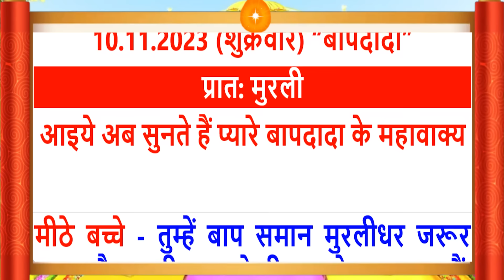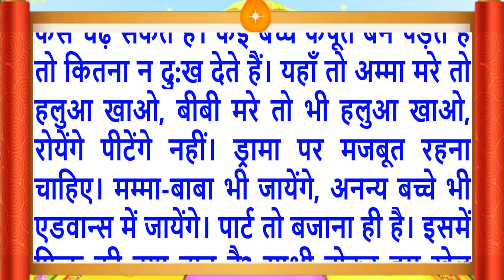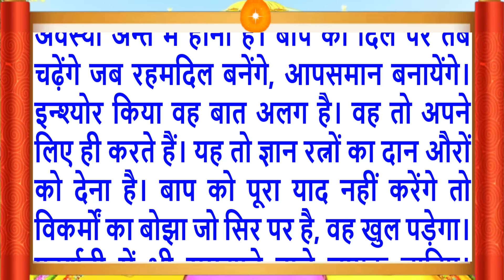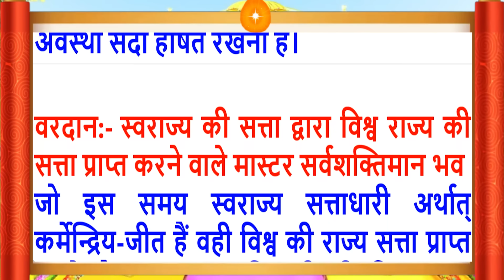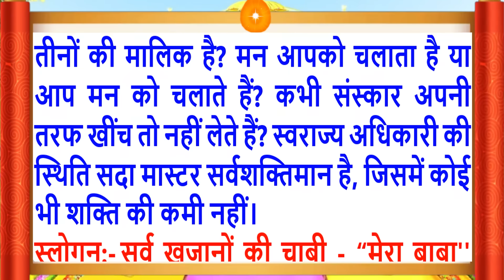10 Nov 2023/Aaj Ki Murli/मधुर आवाज में/आज की मुरली/ Today's Murli in Hindi 10-11-2023/Mahaparivartan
Aaj Ki Murli/10 Nov 2023/मधुर आवाज में/ Daily Murli/आज की मुरली/ Bkmurli/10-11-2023/in Hindi Text/MahaParivartan /शिवबाबा की मुरली ?
Indina murali,
Avyakt Murli
Aaj Ki Murli 10 Nov 2023
Murli Essence,
What is Rajyoga and its benefits?